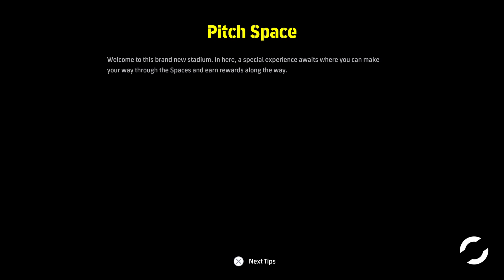eFootball 2024 New Daily Game Mode Day 6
One more day until Neymar Santos gift :D

You can now challenge yourself to an easy mini-game every day and earn rewards.
In the mini-game, you will be able to get GP and training items as rewards. As you continue playing, you will be able to earn Chance Deals for a Limited Draw that contains Epic Neymar Jr and more.
Don't forget to log in and try your hand at earning all the great rewards on offer!